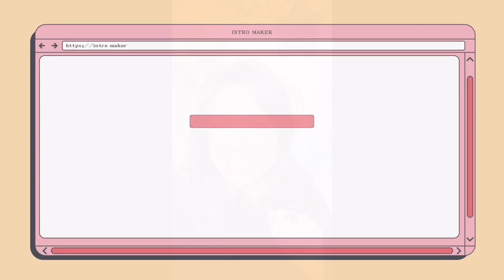Out of the Box WIG TIPS ft. Jules by Noriko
Synthetic wigs can come out of the box a little wonky.  Don't let a wig out if the box color your view of this cute wig! This is Jules by Noriko. See the info below for all the deets! Hope you enjoy :)

CHECK OUT The Wig Life Podcast! "It's Not Just Wigs, It's Life" ▶  @thewiglifepodcast

Purchase: You can purchase this wig from me, as I am a retailer for Noriko, by following this or by visiting Tia Maria Wigs at: tmwigs.com

Want to learn more about wearing wigs? Wig Wearer Essentials is BURSTING with wig-wearing information, lessons, tips, and resources. Whether you are NEW to wigs or how been wearing wigs for a while, I guarantee you will learn something of value!